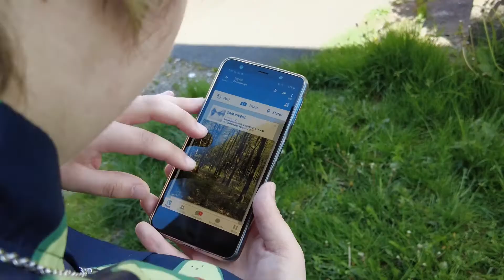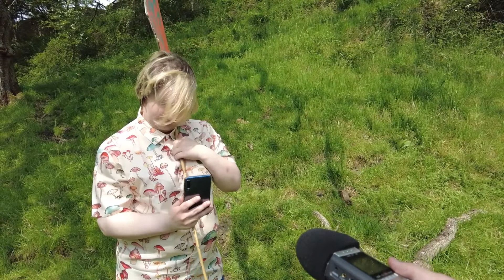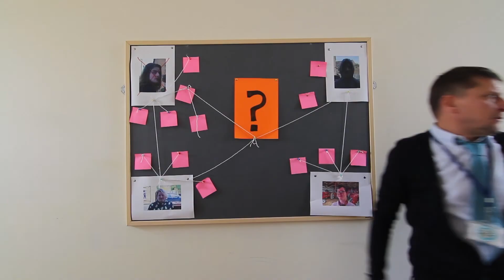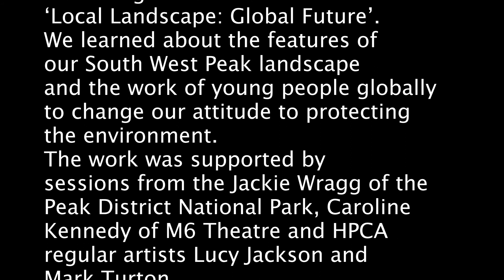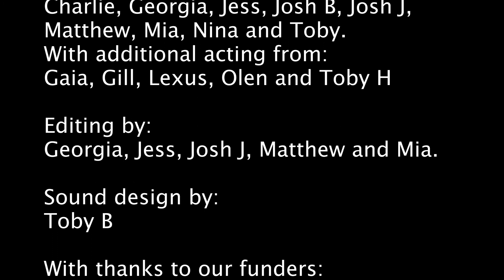Gone to Ground - the film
Gone to Ground was written by HPCA 13+ Young Writers group, stemming from a theme of ‘Local Landscape: Global Future’.
We learned about the features of our South West Peak landscape and the work of young people globally to change our attitude to protecting the environment.
The work was supported by sessions from the Jackie Wragg of the Peak District National Park, Caroline Kennedy of M6 Theatre and HPCA regular artists Lucy Jackson and Mark Turton.

We began this work in October 2019, and completing the script and filming
were delayed through the Covid-19 pandemic, using zoom and finally
coming together for filming and editing between June and July 2021.
Kudos goes to the young people who stuck with the project to the end and especially those who independently edited sections of the final film.

First ideas written by:
Angel, Austin, Charlie, Georgia, Jess, Josh B, Josh J, Leo, Matthew, Mia, Nina
and Toby B.

Script completed by:
Georgia, Jess, Josh J, Matthew, Mia and Toby B.

Filming by:
Charlie, Georgia, Jess, Josh B, Josh J, Matthew, Mia, Nina and Toby.
With additional acting from:
Gaia, Gill, Lexus, Olen and Toby H.

Editing by:
Georgia, Jess, Josh J, Matthew and Mia.

Sound design by:
Toby B

With thanks to our funders:
South West Peak Landscape Partnership
Derbyshire County Council

Special thanks to the owners of Brayside
Clough who allowed us to film the outdoor
scenes on their land.